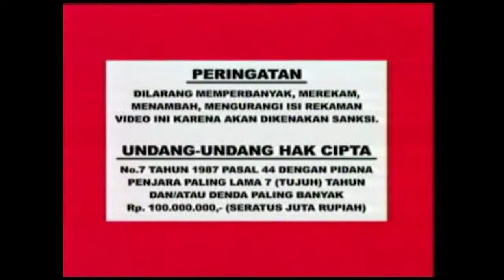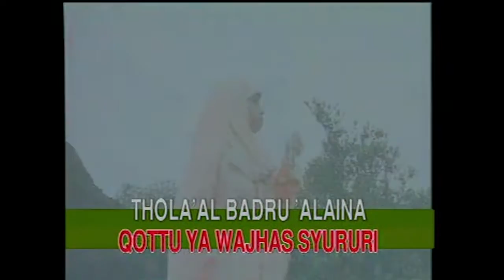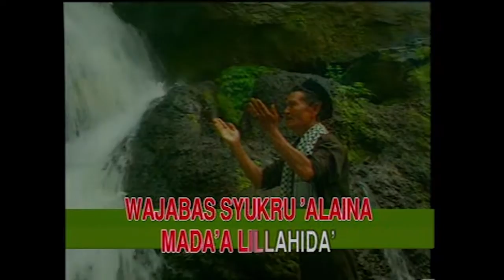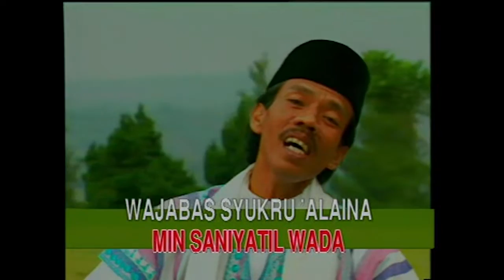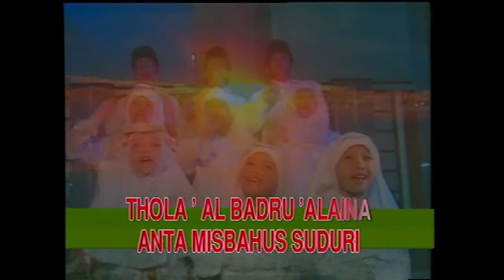Roni Hidayat - Sholawat Badar (Official Music Video)